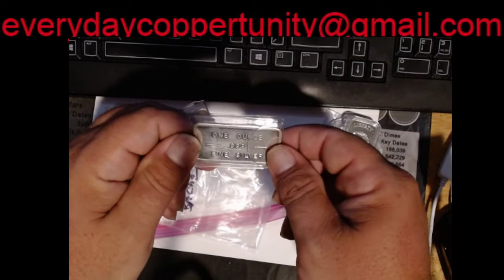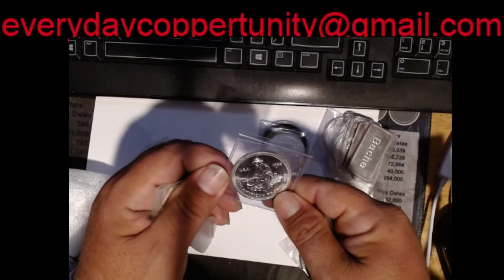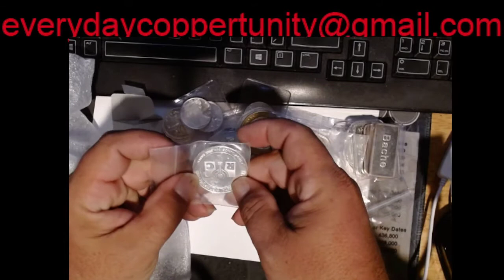Massive Trade With Rosebud39